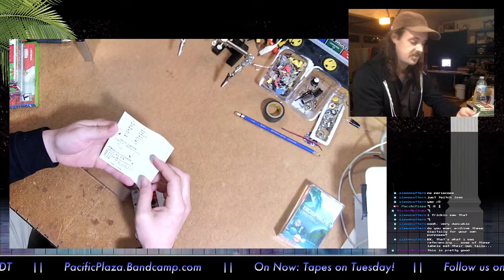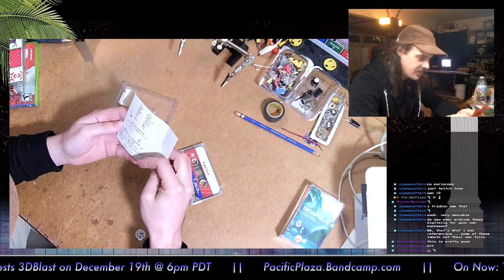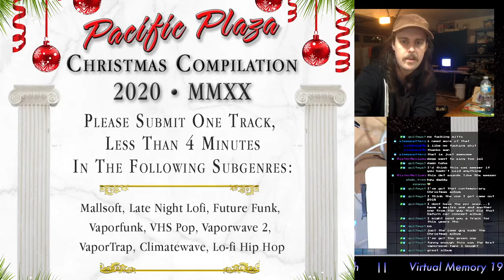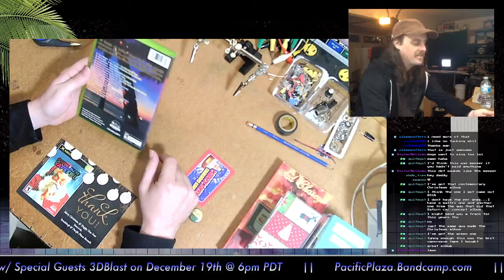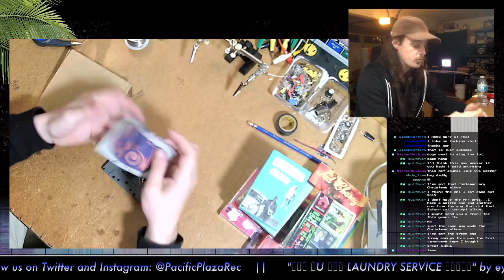TAPES on TUESDAY: Episode 2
It's the second episode of TAPES on TUESDAY! I went through some classic vaporwave releases, local SoCal punk/emo, a Chinese noise cassette, a CD packaged with twine and wood as well as some Pacific Plaza stuff! Check it out here on Twitch at 7pm PST